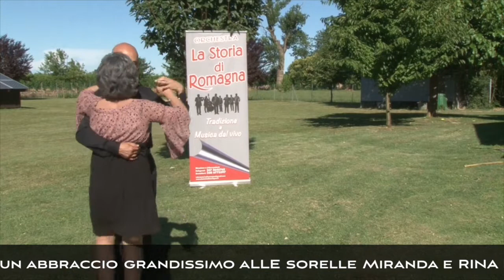Prossima Fermata Liscio puntata TV 11 | 2022 | Enzo e Nicola Scacchia | PassieSuoni.it